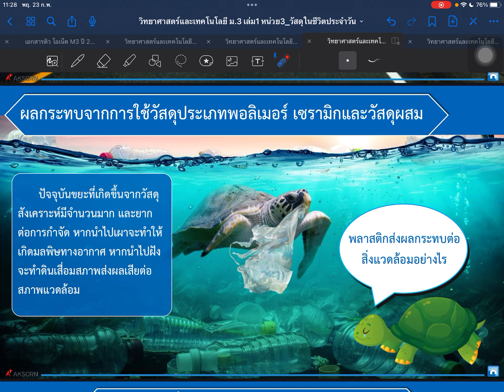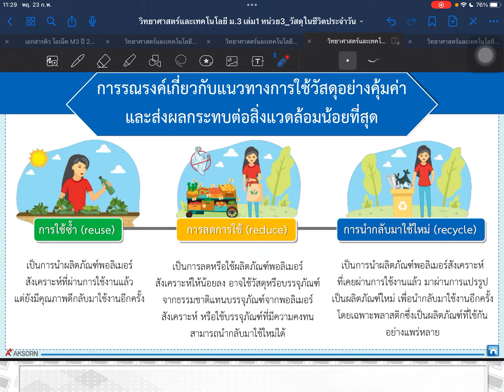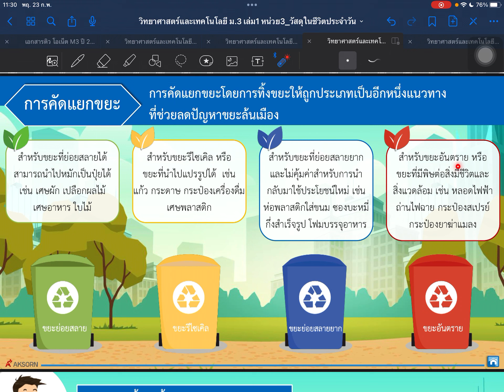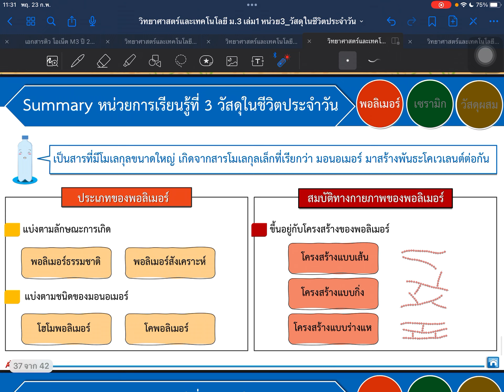3.6 ผลกระทบจากการใช้วัสดุประเภทพอลิเมอร์